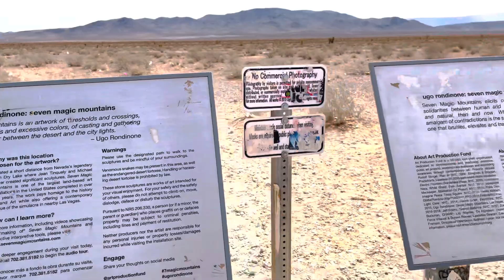#7 MAGIC MOUNTAINS DESERT MOJAVE PARK# TRAVEL JOURNEY LAUREL # 4K-UHD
Discover The Seven Magic Mountains The colorful and the beauty of Las Vegas Desert , the colorful seven magic mountains Art installation and to the Iconic colorful rocks Formations. Located Mojave desert Las Vegas Nevada .